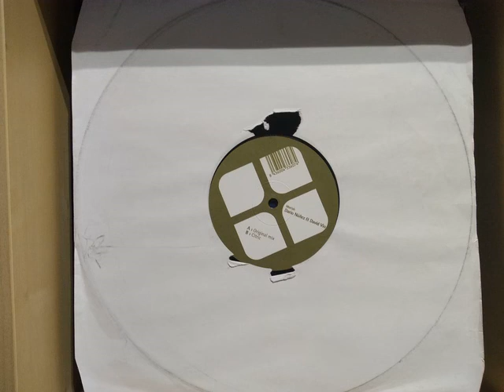Darío Núñez & David Vio - Morish (Original Mix)